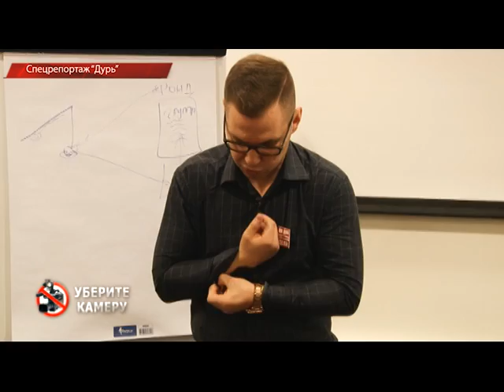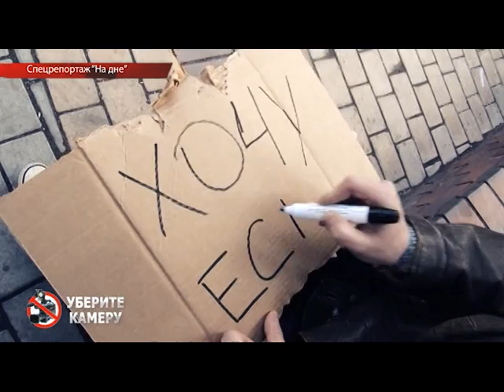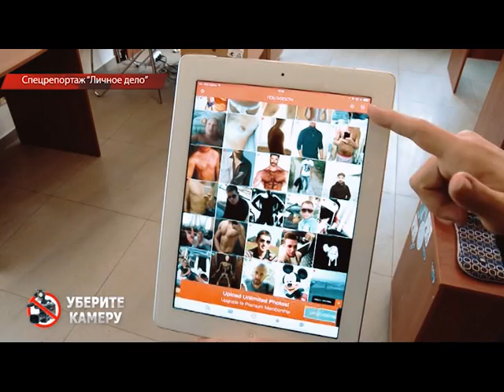Уберите Камеру Итоги 13.05.15